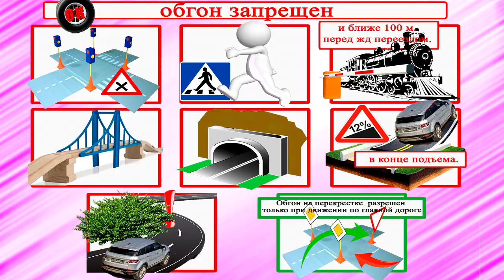Обгон скорой помощи на перекрестке. Разбор задач ПДД.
Нарушение правил обгона входит в лидирующую тройку причин совершения ДТП. Соответственно обгон имеет большое количество запретов и ограничений. Запутаться в которых легко и просто. Ну к примеру Попробуйте дать правильный ответ на вопрос следующей задачи.

Канал «Клуб Дорог» помогает выучить или вспомнить правила дорожного движения. рассказывает про новости интересные для водителей, настоящих и будущих.